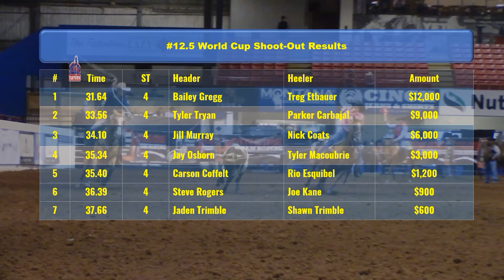The Draw - Episode 3 - World Cup Finals 2020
Watch as Ben and Brian talk about the
- #12.5 World Cup Shoot Out
- #12.5 X-Treme Gold
- #10.5 Over 40 Specialty Ropings